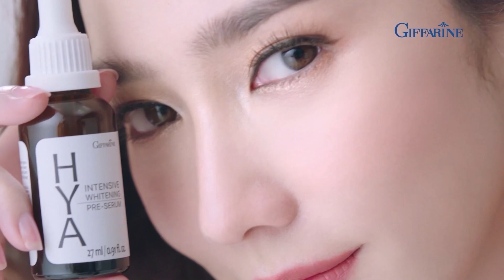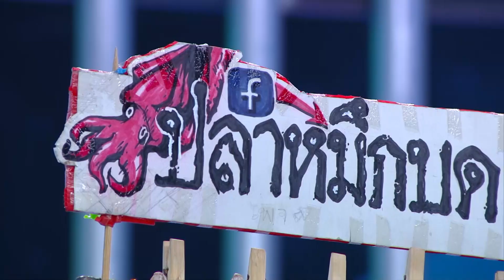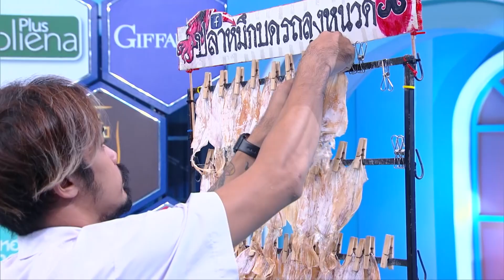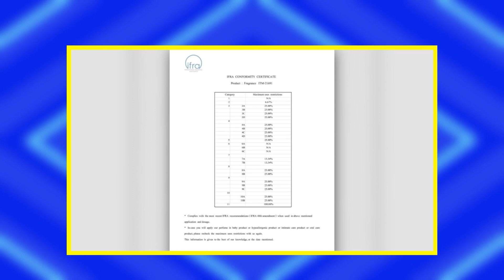รายการพ่อบ้านงานเข้า EP 67 ปลาหมึกบด รถลุงหนวด l 4พ.ย. 63 l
พ่อค้าร้อยชุด เบียร์ ปลาหมึกบด รถลุงหนวด
วันพุธ ที่4 พฤศจิกายน นี้
เวลา 09:05-09:30 น. ช่องเวิร์คพอยท์ กด 23
ติดตามความสนุกกับเหล่าพ่อบ้านย้อนหลังได้ที่ ...
📌facebook : ลิง แชนแนล ling channel
📌youtube : ลิง แชนแนล ling channel